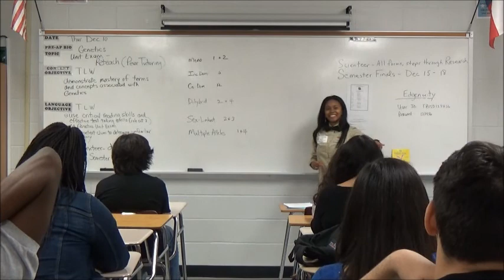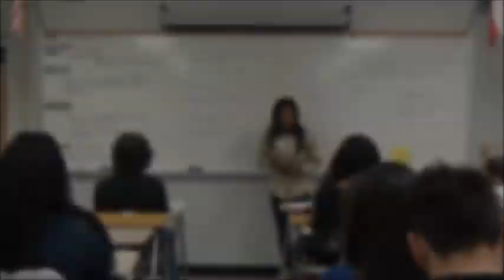Live in the Now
Erin talks to the AVID students of Hightower High School.